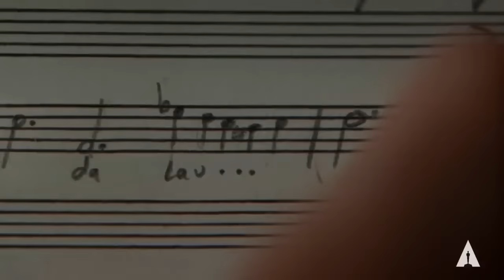Way Too Early Oscar 2025 Predictions!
The 96th Academy Awards have wrapped up and Oppenheimer came out victorious. Last year, when the film premiered in the summer to critical acclaim everyone knew it had the chance to win Best Picture. Now, film critic Ben Friedman decided to look forward and prognosticate early contenders for next years Oscars ceremony!

Will Francis Ford Coppola make his triumphant return with Megalopolis? Is Denis Villanueva a shoe in for a best director and best picture nomination for Dune Part Two. Will Joker Folie a Deux see Joaquin Phoenix nomationated yet again for playing Joker, and is Lady Gaga a real threat for a best actress nomination playing Harley Quinn? Can Colman Domingo receive yet another best actor nomination for his leading role in @A24 Sing Sing? And is Wicked a threat to receive a handful of nominations including best makeup and hairstyling, best original song, and best costuming? Plus, let's not forget Clint Eastwood and Kevin Costner have new movies for @WarnerBrosPictures with Juror No. 2 and Horizon: An American Saga respectively.

TIME CODES:

00:00 Intro
1:18 Dune Part Two
4:41 Challengers
6:36 Queer
7:40 Inside Out 2
8:30 Gladiator 2
11:55 The Outrun starring Saoirse Ronan
12:34 Yorgos Lanthiamos and Emma Stone reuniting for Kinds of Kindness
14:20 Francis Ford Coppola's Megalopolis
16:54 Joker Folie a Deux
19:28 A24's Sing Sing
20:15 Furiosa: A Mad Max Saga
22:15 Clint Eastwood's Juror No. 2
24:40 Beetlejuice 2
25:39 The Lord of the Rings The War of the Rohirrim
26:00 Kevin Costner's Horizon An American Saga
28:10 Wicked
30:31 @war@WarnerBrosPictures poised to have a big year at the 2025 Oscars with Furiosa, Dune Part Two, Joker Folie a Deux, Beetlejuice, Beetlejuice, Challengers, Juror No. 2, Lord of the Rings The War of Rohirrim, and Horizon An American Saga
32:36 Steve McQueen's newest movie Blitz